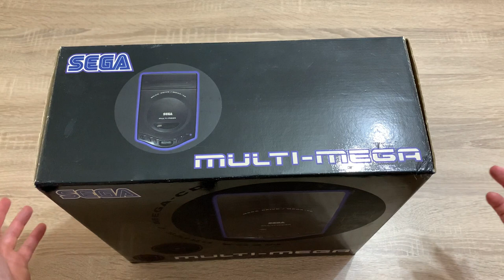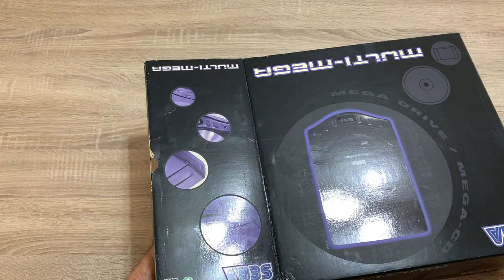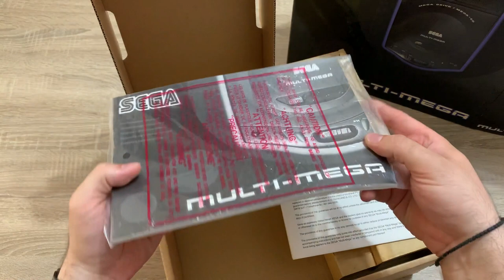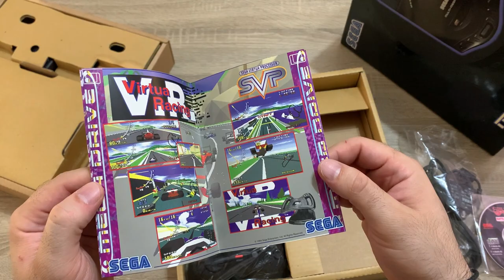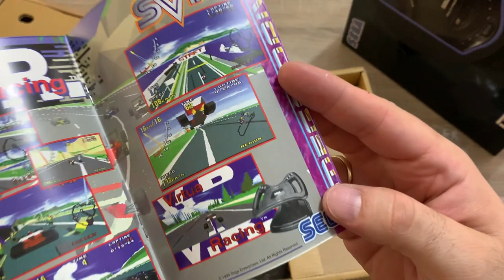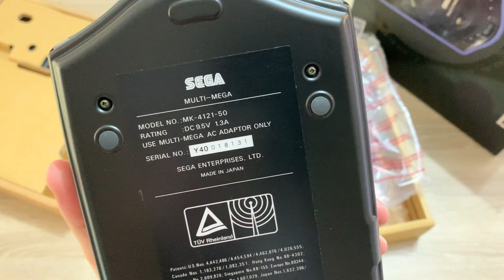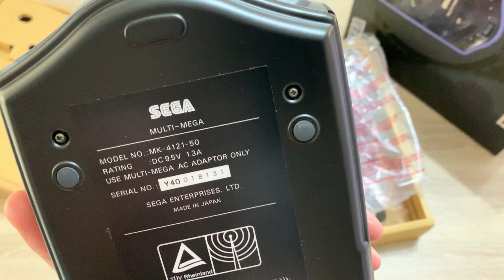ΤΟ ΙΕΡΟ ΔΙΣΚΟΠΟΤΗΡΟ ΤΗΣ ΣΥΛΛΟΓΗΣ ΜΟΥ , ΟΛΟΚΑΙΝΟΥΡΓΙΟ SEGA MULTI-MEGA !!!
Eνα πρόσφατο και ζόρικο απόκτημα μου, ένα ολοκαίνουργιο και αχρησιμοποίητο exotic SEGA MULTI-MEGA με serial number #8131 στα 10.000 κομμάτια παγκοσμίως, το μοιράζομαι με χαρά μαζί σας ! Φορητό Megadrive  , Mega CD και cd audio player για τη βόλτα, των πιτσιρικάδων τότε Enjoy !

                                                           - GOPRO 4